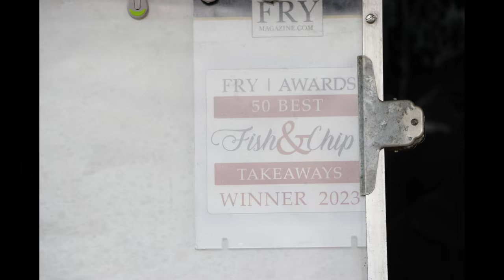Carrington Rally Steam & Heritage Show, 2023, A Day Out, Day 1 Traction engine display+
Memories of A family day out at Carrington Rally`s  Steam & Heritage Show 2023 - Boston. This video includes Vintage & Classic cars, bikes, tractor, the bucket hats stall, The Hurricane engine experience, Carousel gallopers vintage funfair, Trailer rides, Traction engines, kites and more. The Fairground includes organ music that gives the Rally its traditional sound. The Air Ambulance came to take visitor to hospital. We enjoyed fish & chips, later delicious home-made cake and coffee`s😂, listened to The Ruffs band and their own unique written songs of everyday life.
This is an excellent Lincolnshire venue for all the family and a fantastic Charity event. The Carrington Rally is a charitable event for local charities and good causes, it allows support to local charities and funding needs. The show is run by volunteers. The aim is to provide a fantastic show for all to enjoy by keeping Lincolnshire’s heritage alive.
This video shares only a small part of day 1 of the 2 day event. What an amazing job by all concerned. I look forward to the 2024 Carrington Rally.